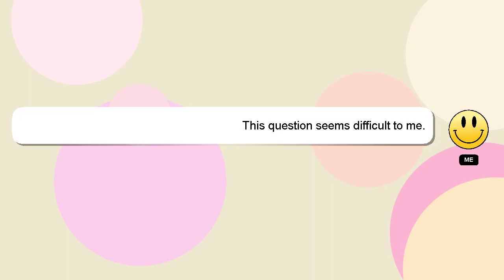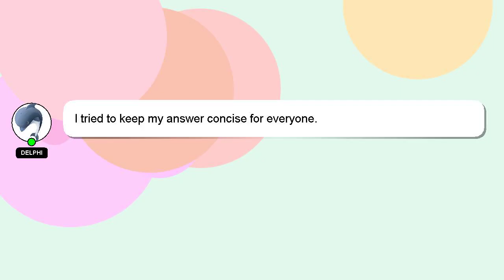How to customize umbrella?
Allow me to introduce myself briefly, Hello there, my name is Delphi. I am here to provide you with assistance in answering your questions. - How to customize umbrella?

Let me know if you have more specific questions or concerns by leaving a comment or starting a chat. Your answer will be recognized and appreciated, and I will 'heart' it to show my appreciation.

*1 What we are experimenting :*